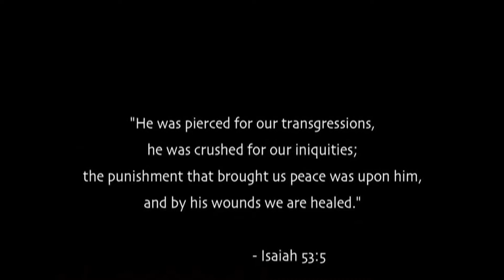Via Dolorosa: Good Friday Worship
Virtual Choir by Bethany Presbyterian Church in Bloomfield, NJ